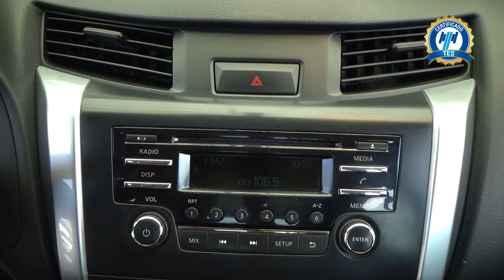Nissan / NP300 Frontier / 2021 - 29548